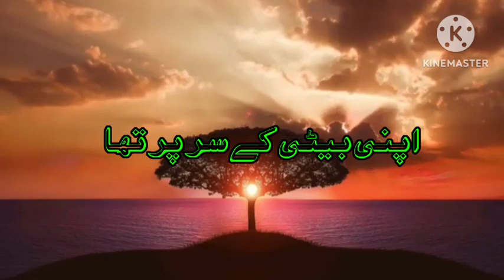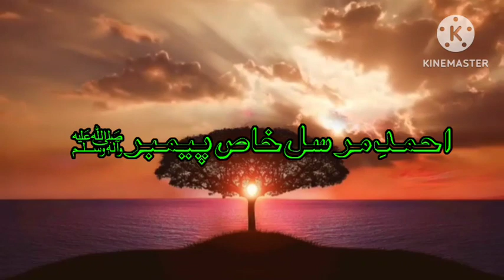Khalq k sarwar shafaye mahshar | خلق کے سرور شافع محشر ﷺ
Assalamualaikum friends .This is our youtube channel "shahrukh karbelkar" .This channel will provide you best . Islamic content  Inshallah .